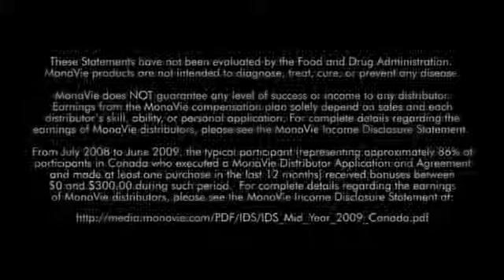20 Nick Hylton & Joy Jones Construction Company Owner360p H 264 AAC